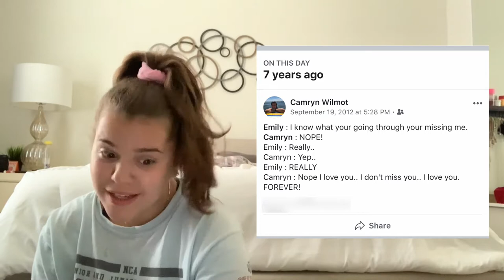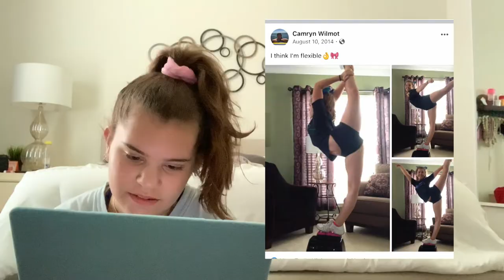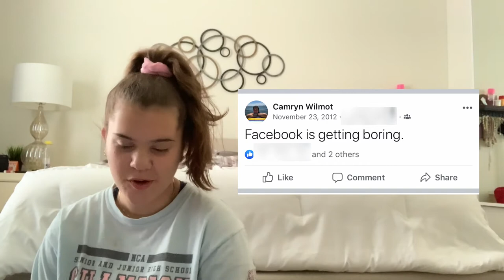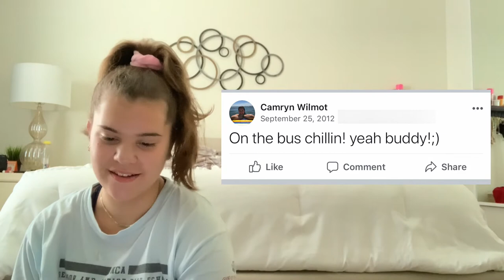reacting to my old facebook posts! *CRINGE*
✦watch this to see me cringe multiple times while i react to my old facebook posts from my middle school self!

✦music
yung.mp3 - dusk